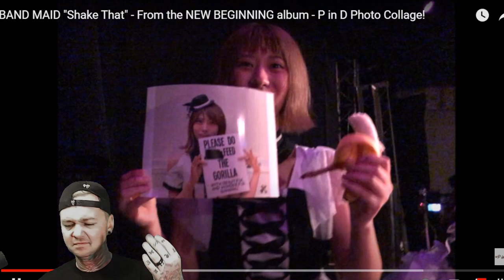Band-Maid - Shake That (Reaction)